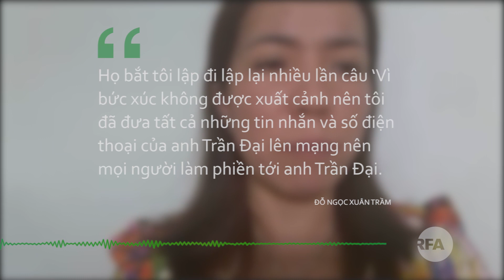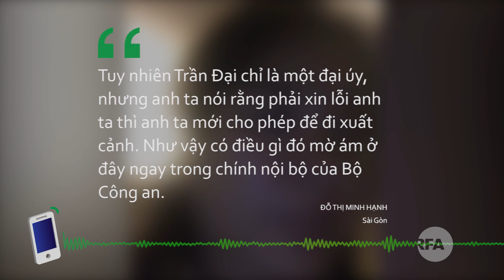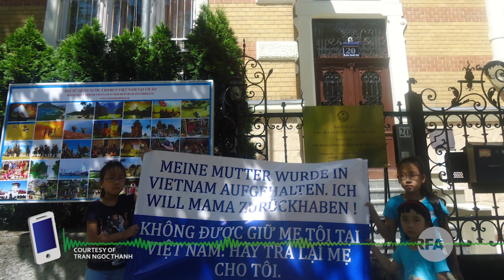Công dân Việt về thăm nhà bị cấm xuất cảnh | © Official RFA Video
Trường hợp một công dân Việt Nam ở nước ngoài về thăm gia đình và sau đó không được cho xuất cảnh trở lại gây bức xúc cho bản thân và gia đình.  Lý do vì sao?